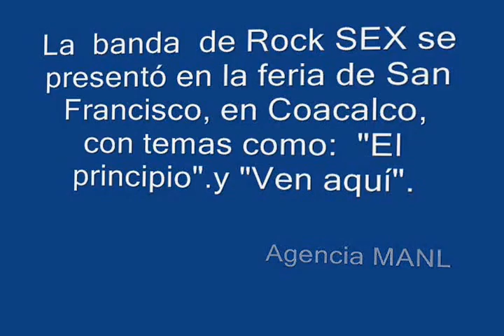"El principio": Banda SEX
Agencia MANL
Coacalco, Méx.-  La  banda  de Rock SEX se presentó en la feria de San Francisco, en Coacalco, con temas como:  "El principio"